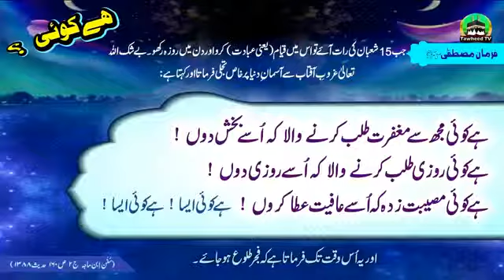Shab e baraat ki Haqeeqat By dr Ashraf Asif Jalali